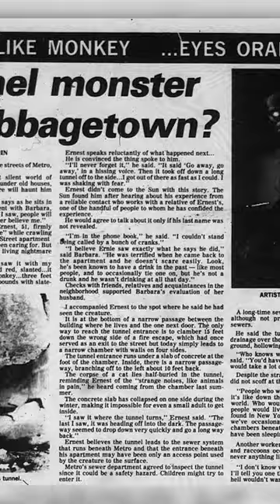Toronto Man Encounters an UNKNOWN CREATURE in a tunnel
Toronto Man Encounters an UNKNOWN CREATURE in a tunnel. This is the Curious Case of Toronto’s Cabbagetown Tunnel Monster. You hear stories of giant alligators living in sewers, but what of diminutive humanoids that could lurk in the tunnel and sewer systems beneath our cities. Some believe this creature could be related to the Algonquian water spirit known as the Memegwesi, who were mostly friendly and helpful, but occasionally cause trouble for people.

Do you think the Cabbagetown Tunnel Monster was real?

While you're there you can read my blog, gift shop links, amazon influencer store, and my podcast catalog.